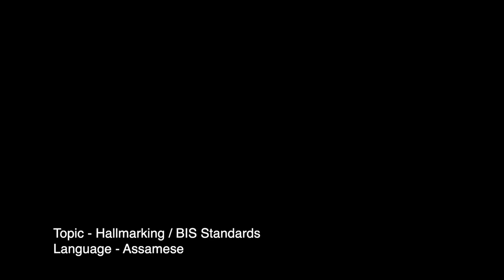Checking for authenticity on jewellery | Consumer awareness in Assamese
Neena Gupta, celebrated actress, cautions on buying jewellery and urges consumers to ensure that they check for 3 Hallmark signs on jewellery before buying.